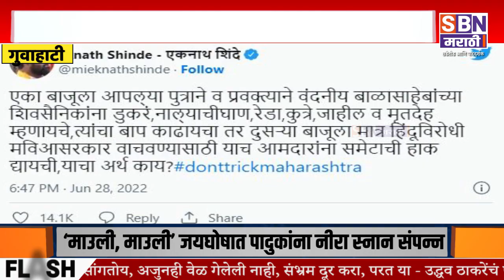EKNATH SHINDE | कुत्रे म्हणायचं तर दुसऱ्या बाजूने समेटाची हाक द्यायची, याचा अर्थ काय?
एका बाजूने डुकरं, नाल्याची घाण, कुत्रे म्हणायचं तर दुसऱ्या बाजूने समेटाची हाक द्यायची, याचा अर्थ काय?; एकनाथ शिंदेंचा मुख्यमंत्रांना सवाल